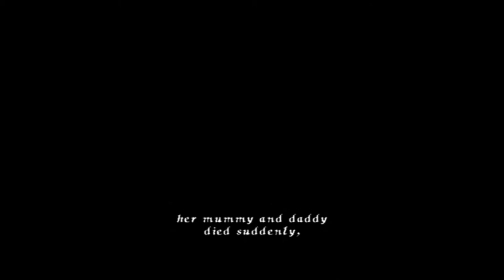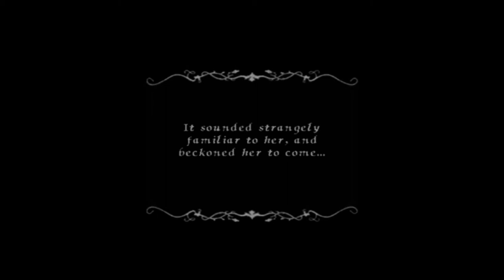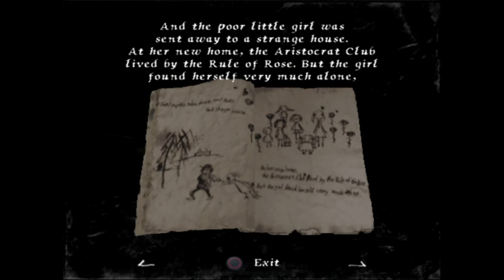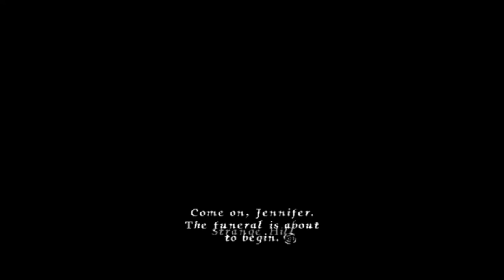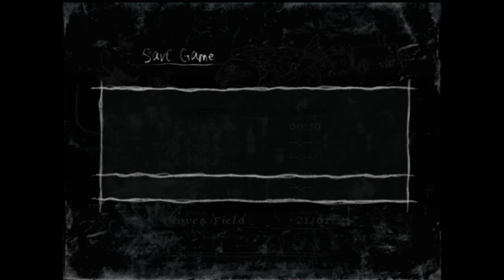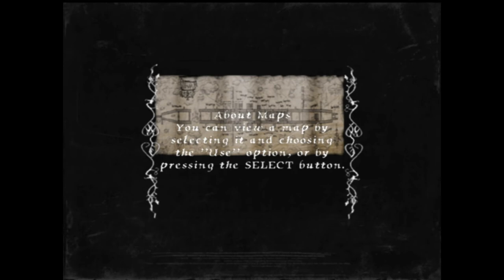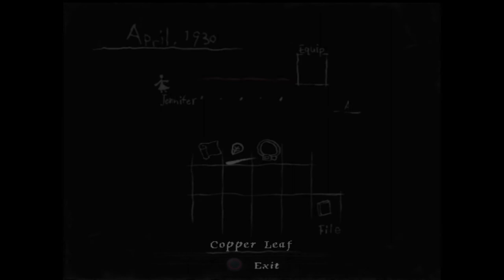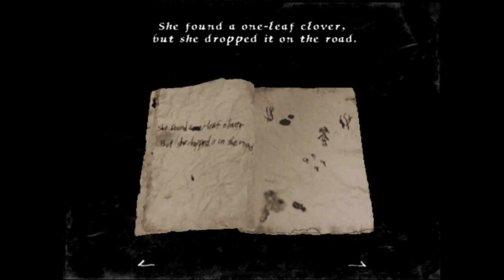OnyxJR's Shitstorm 2| Rule of Rose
Night 2,
I hate all these shit kids. (P.S. I forgot to edit out 1:10-5:42)

Version: PS1 (emulator)